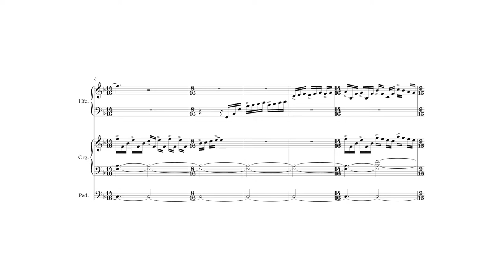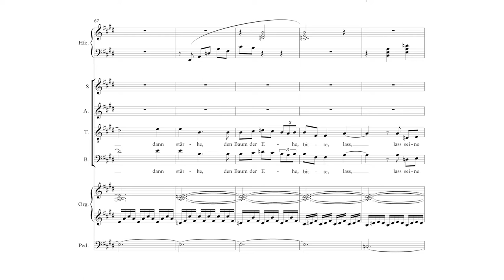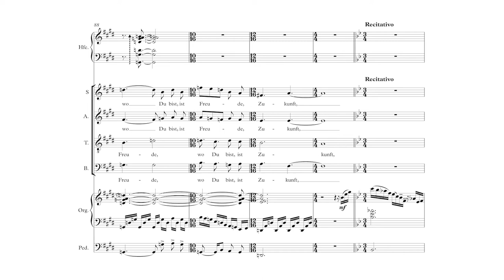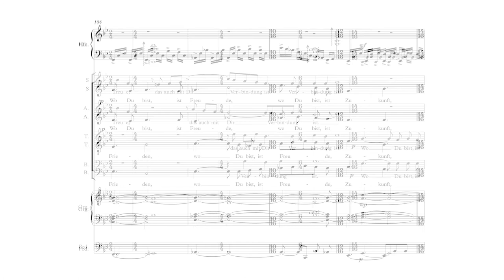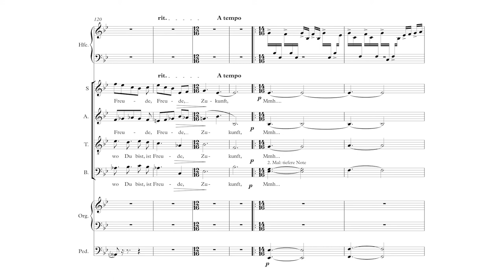8. Schlußlied - Brautmesse (Max Deml) (+Partitur)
Schlußlied (Max Deml)

aus
Brautmesse - Uraufführung (Liveaufnahme) im Oktober 2018 in d. Abtei Schweiklberg

Ausführende:
Text: Friederika Haselbeck
Vokalensemble NovAntica
Harfe: Magdalena Gosch
Orgel: Max Deml
Solosopran: Doris Döllinger
Leitung: Stefan Urlbauer